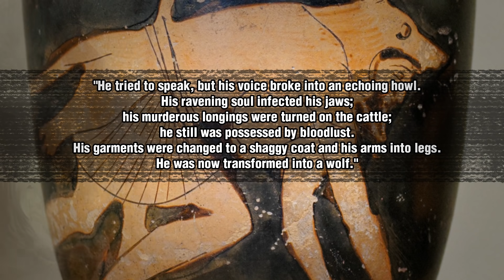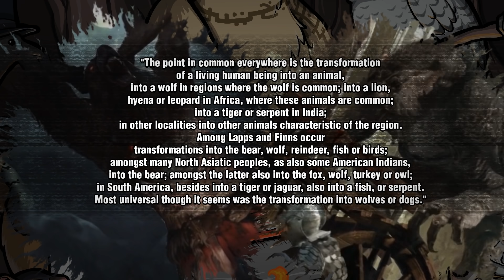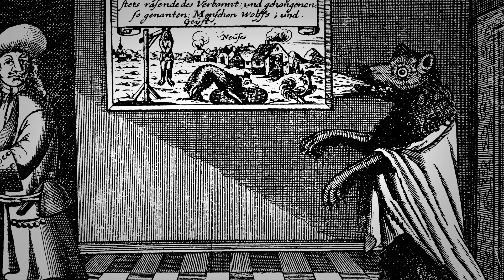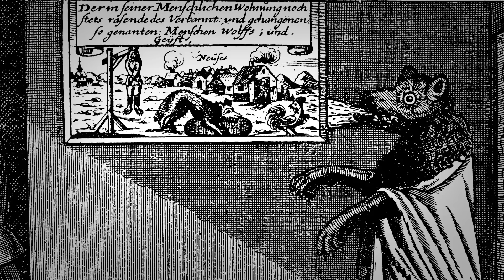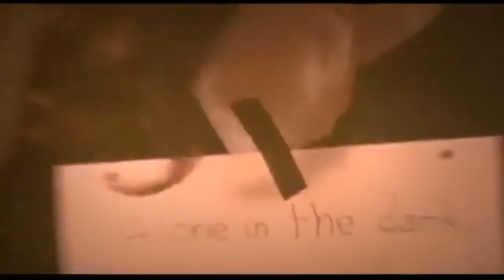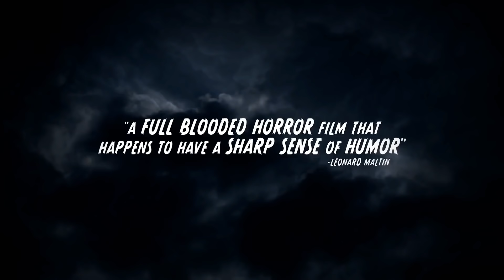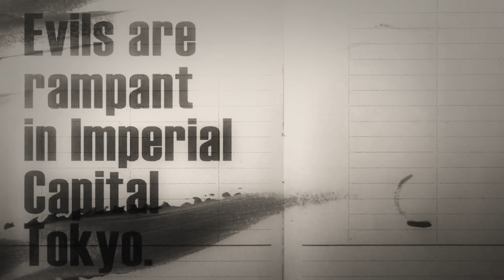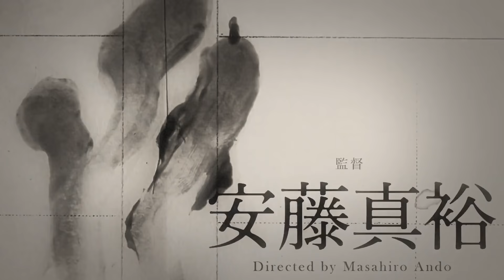Let's Talk About Werewolves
Werewolves are a myth older than even vampires, but what do we really know about them? Gather 'round the fire, and let me tell you a tale.

Chapters:
00:00 Intro
00:39 Origins
08:07 Trials
16:22 The Change
21:54 Remedies of Various Kinds
26:04 Literature
35:07 Film and TV
49:17 Games

► Iorveth/Bird intro: Zinganza
► Endscreen Art: CarsonDrewIt

17 A - 218 Silvercreek Pwy North
Box 213
Guelph, ON
N1H 8E8

Sites Used:
Mentalfloss.com

Books Referenced:
The Origin of the Werewolf Superstition by Caroline Taylor Stewart (1909)
Hugues, the Wer-Wolf by Sutherland Menzies (1838)
Wagner, The Wehr-Wolf by George W. M. Reynolds (1847)
Le Meneur De Loups (The Wolf Leader) by Alexandre Dumas (1857)
The Were-Wolf by Clemence Housman (1884)
The Werewolf of Paris by Guy Endore (1933)
Discworld by Terry Pratchett (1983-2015)

Film & Series Referenced:
The Wolf man (1941)
The Wolfman (2010)
The Howling
The Howling IV
Twilight
Underworld
An American Werewolf in London
Sirius the Jaeger
Ginger Snaps
The Order

Games Mentioned:
Altered Beast
The Witcher